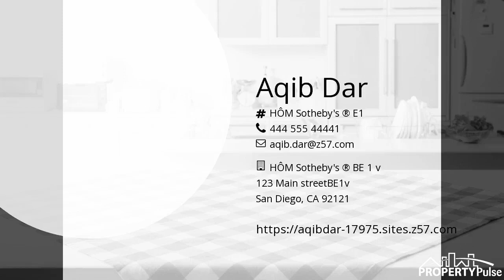7106 Country Club Dr, La Jolla, CA 92037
Featured Listing in La Jolla

7 beds | 5 baths | 4,954 sq. ft. Listed at $7,500,000
Magnificent panoramic golf fairway-to-sea views from this double-lot gated Country Club site are enjoyed through vast planes of glass in this spectacular residence with separate entrance guest studio and kitchenette. Open beam ceilings create bright, light ambience throughout living areas and spacious outdoor view terraces offer plenty of options for dining al fresco while enjoying picturesque and breathtaking views.  A terrace covered with high, open beam ceiling is the perfect place to relax with friends and family and includes a warm fireplace, cabinetry and a spa. The grand  primary bedroom wakes you to the serenity of the fairway and sea...  This home wonderfully blends the traditional with modern for luxurious and expansive comfort in a gorgeous setting.
Listing Courtesy of: Berkshire Hathaway HomeServices California Properties

HÔM Sotheby's ® BE 1 v